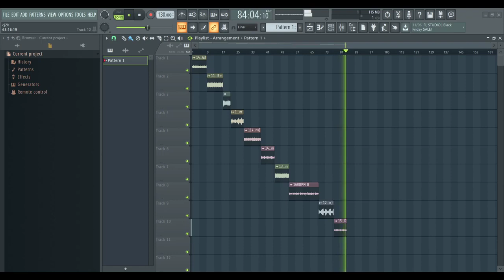FREE METRO BOOMIN LOOP KIT (Royalty Free)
- IGNORE TAGS -

Thanks God. 🙏🏼